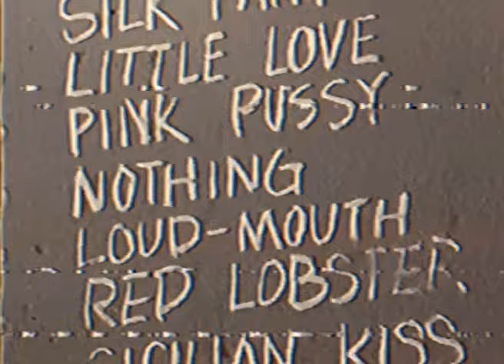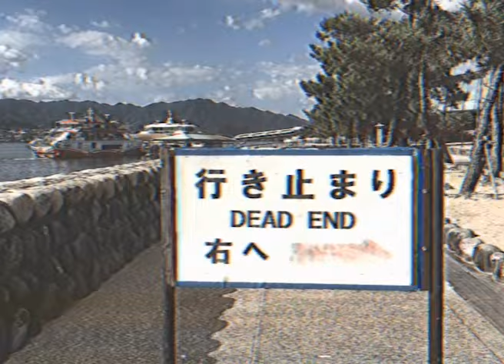NOTHING - Catch A Fade (Official Music Video)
Video Edited by Aaron Heard

Lyrics:

Wired
i was wired
A world that’s turning, makes me worry
So stumble through
A work of art
Something simple and defeating from the start
I’ll tie one off
Cause the edges have gone blurry
They're not as sharp
And all along

I’ve known that praying is beneath me
But I’ve been talking to the ceiling for so long
Start submission from the bed
You catch a fade ya
Voices laughing shadows casting
You catch a fade yeah
Tired
i was tired
It's a marvel that my shell has
kept its shape
Feed me grapes
bring me tonics and gin rickeys
I would let this one down gently
And find some new ways to bend me
Ace in a hole